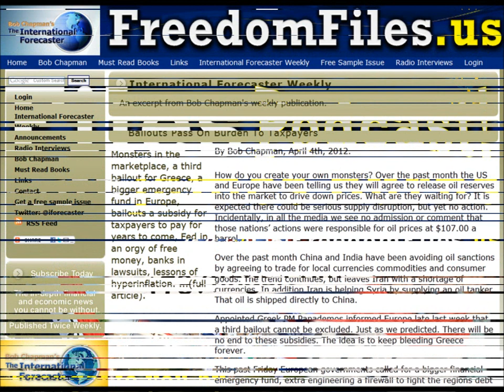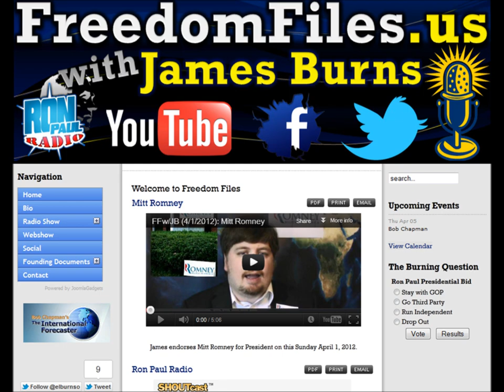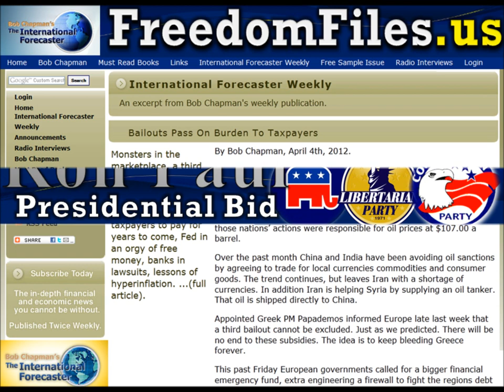FFw/JB Podcast (4/5/2012): Bob Chapman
Bob Chapman, The International Forecaster, talks about the economic situation in the EU, Ron Paul, Trayvon Martin shooting and more in this Freedom Files Podcast.